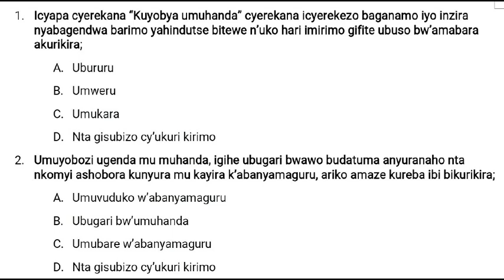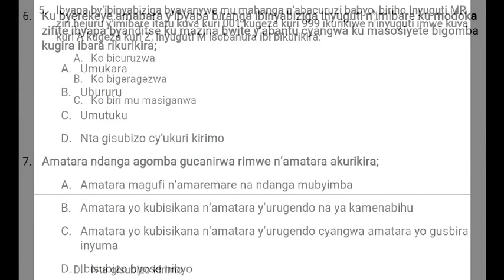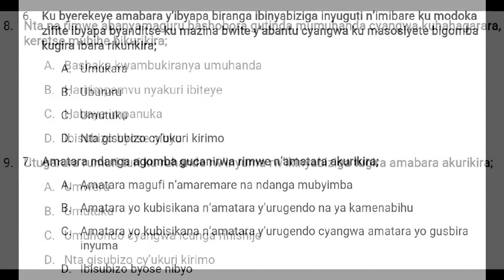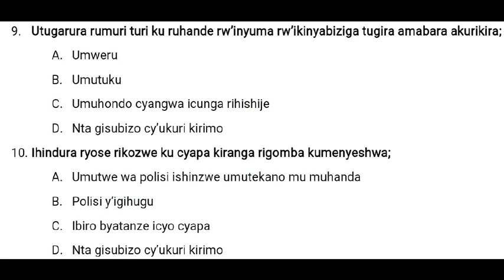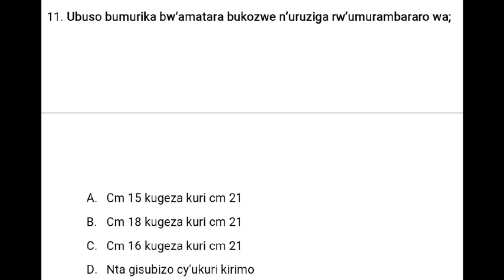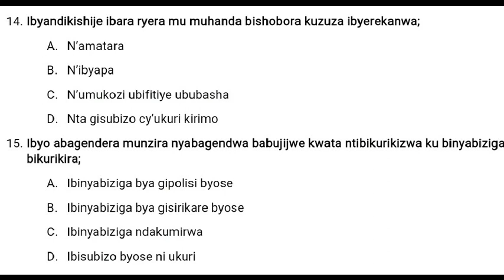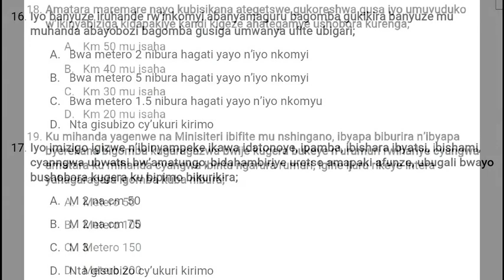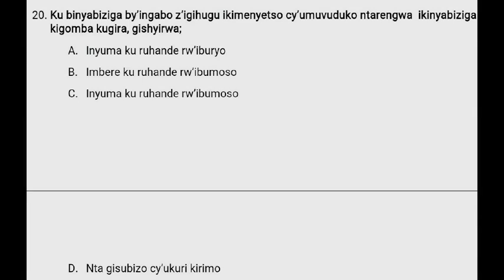Woow dore Ikizamini kimeze neza rwoose kimwe mubizamini byoroshye byatanzwe uyu mwaka i Huye 21/9/18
Intego yacu ni imwe nuko twese abanyaRWANDA tumenya amategeko y'umuhanda.